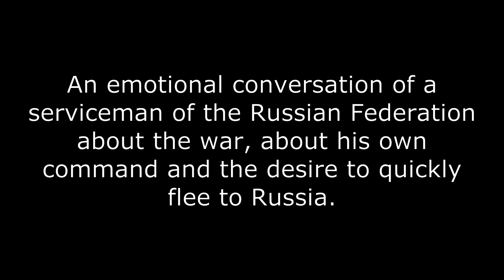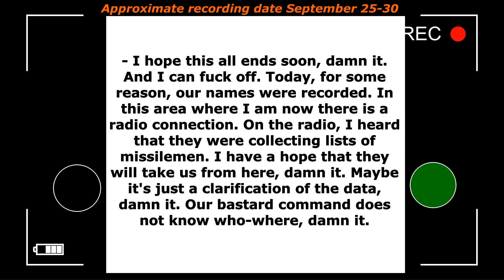Interception of Russian conversations Part 454 "Why are we here? Why do we need this country?!"